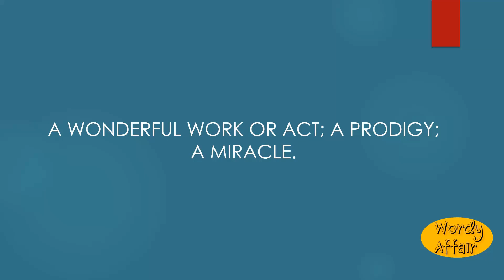Wonderwork Meaning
A wonderful work or act; a prodigy; a miracle.

In this video, you will learn ""Wonderwork"" Meaning and pronunciation in English.

Wordy Affair